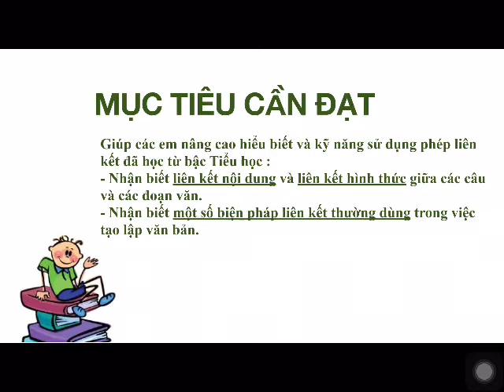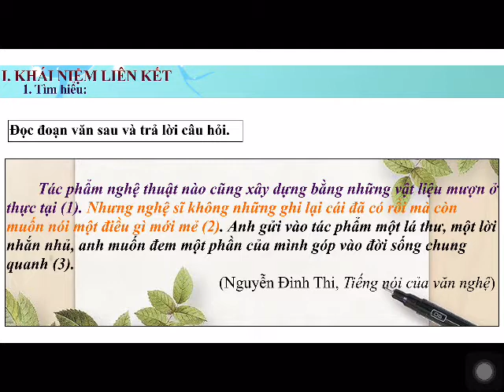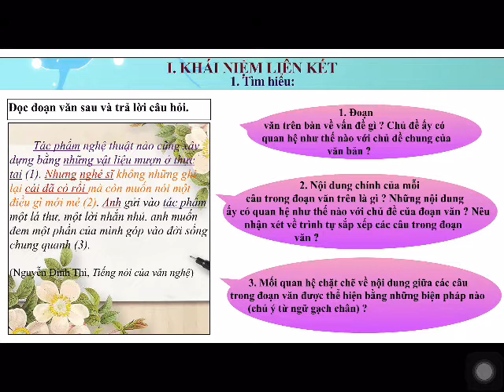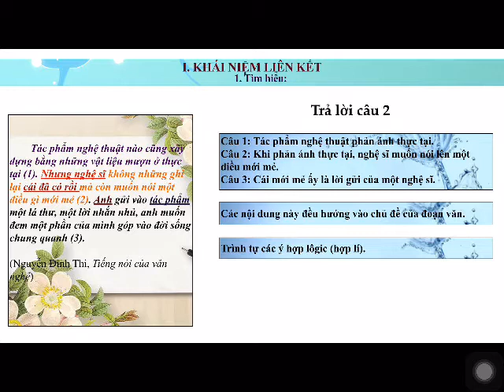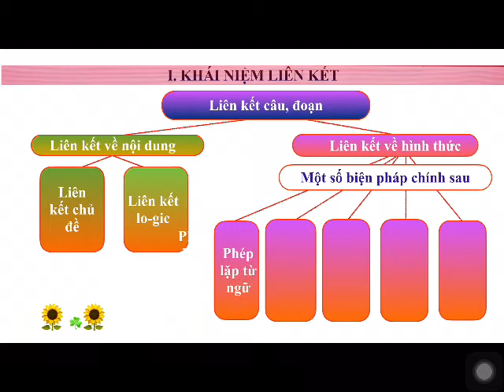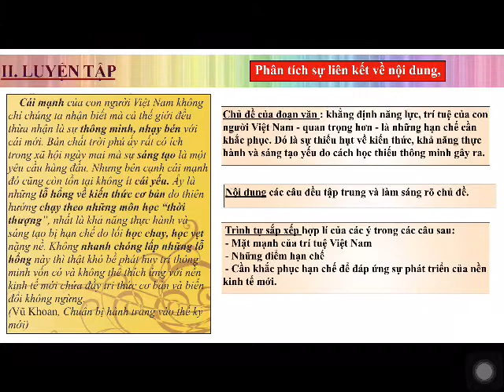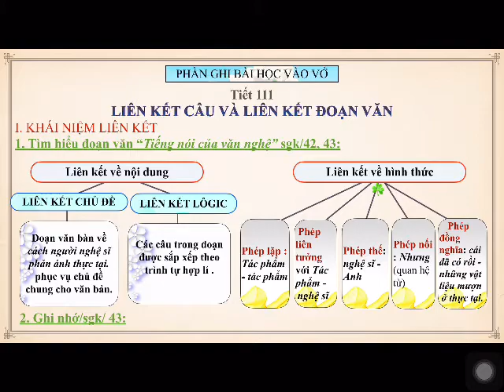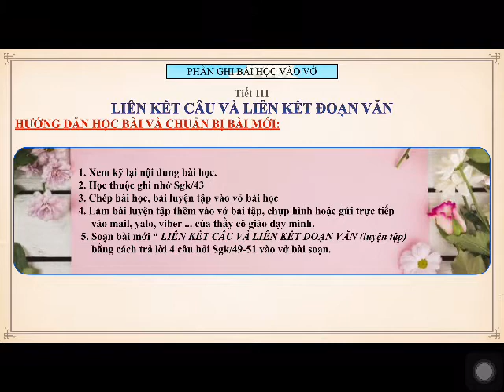NGỮ VĂN 9 (Tuần 5 / HK2) - Tiết 111: LIÊN KẾT CÂU & LIÊN KẾT ĐOẠN VĂN